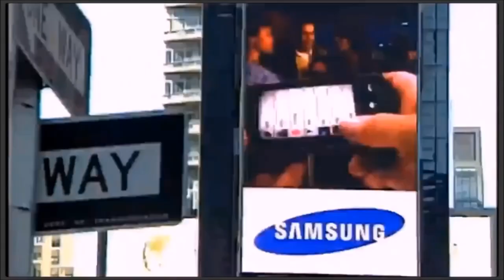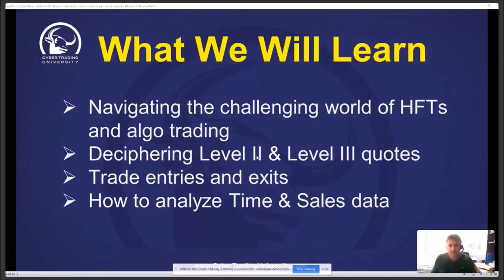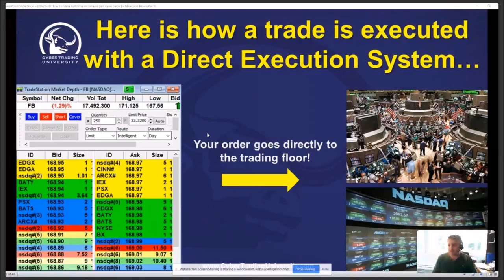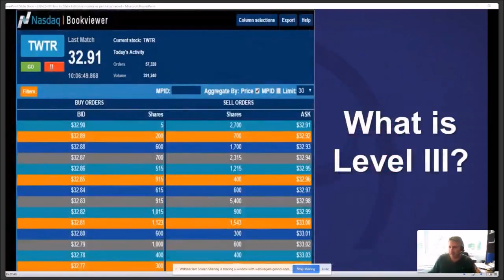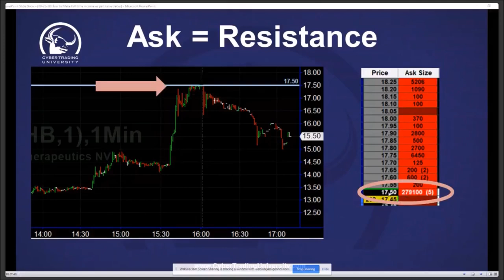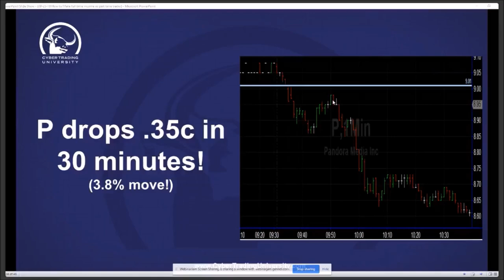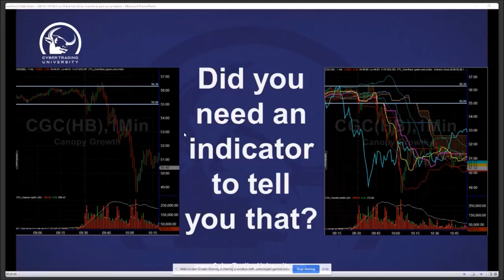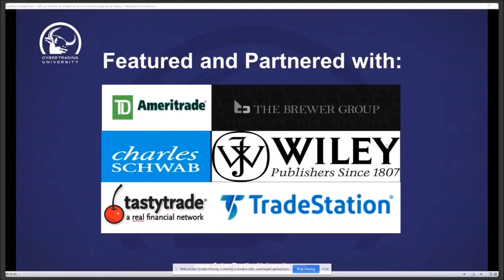How to Make a Full-Time Income as a Part-Time Income